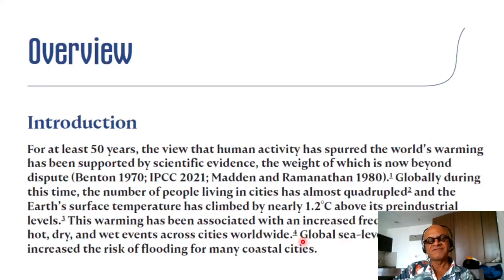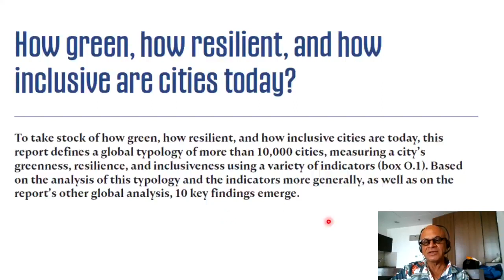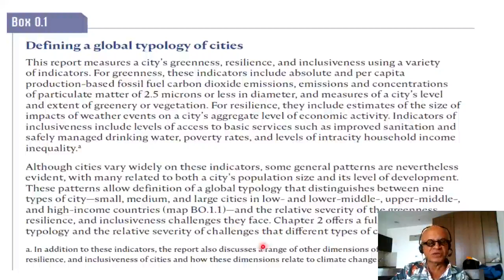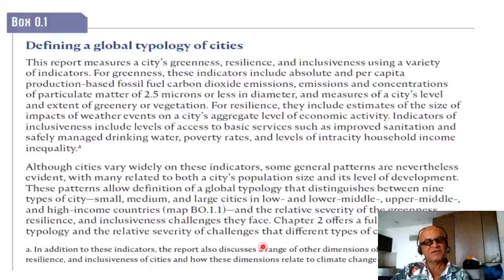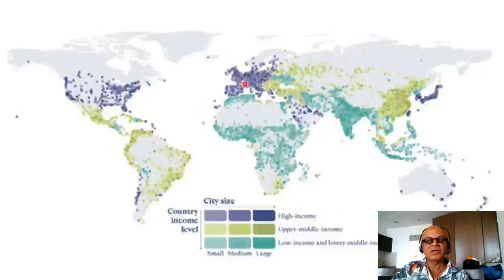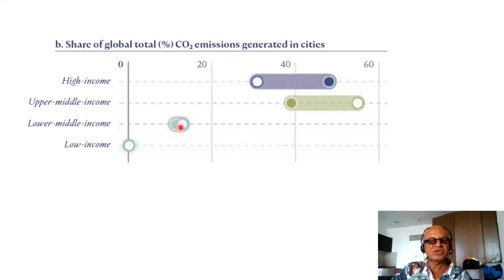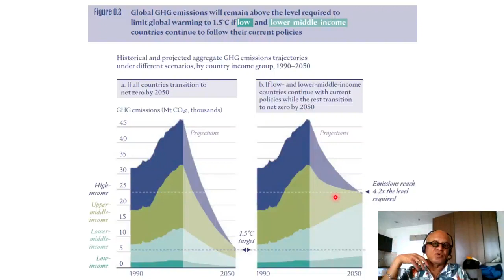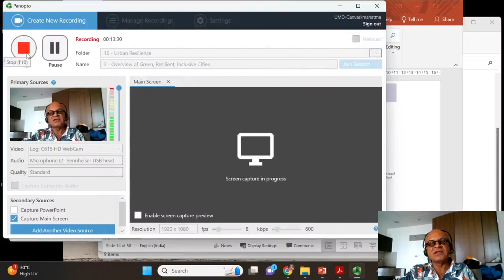2 - Overview of Green, Resilient and Inclusive Cities